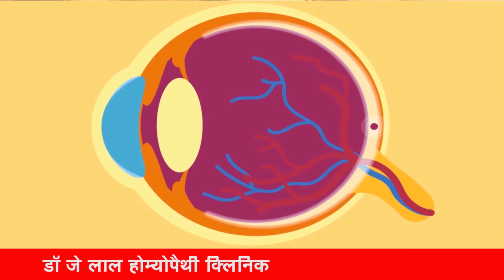निकट दृष्टि दोष (Myopia) को होम्योपैथी से ठीक करे l Dr J Lal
इस वीडियो में होम्योपैथी द्वारा कैसे हम निकट दृष्टि दोष  (Myopia)को ठीक कर सकते है, उसके बारे में बताया गया है l
This video is about how to get cure from Myopia with homoeopathic treatment

Call for consultation : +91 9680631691